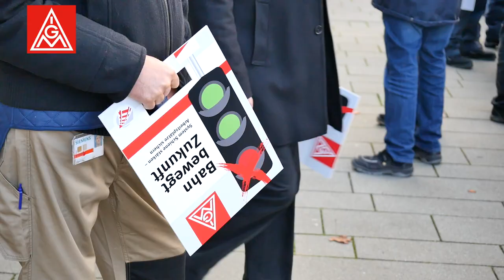Siemens Bahnaktionstag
Bahn Bewegt Zukunft. Unter diesem Motto setzten in Krefeld Beschäftigte vor der Niederlassung der Siemens AG ein Zeichen für eine zukunftsorientierte Gestaltung des Unternehmens und für die benötigten Weichenstellungen aus der Politik.